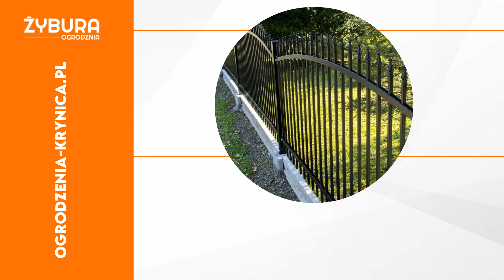Ogrodzenia panelowe Nowa Wieś Marek Żybura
Firma Marka Żybura, oferująca ogrodzeniapanelowe, mieści się w Nowej Wsi, w województwie małopolskim. Działamy w zakresie produkcji i montażu bram, ogrodzeń oraz balustrad. Nasza pasja do precyzyjnej pracy i głębokie zrozumienie potrzeb klientów sprawiają, że zdobywamy zaufanie i ugruntowujemy swoją pozycję jako dostawca najwyższej jakości produktów, stanowiących doskonałe zabezpieczenie dla różnorodnych obszarów – od prywatnych posesji po obiekty użytkowe.
W naszym szerokim asortymencie znajdą Państwo wszystko, co niezbędne do kompleksowego zabezpieczenia terenu. Głównym filarem naszej oferty są bramy, ogrodzenia i balustrady, cechujące się solidną konstrukcją i estetycznym wykonaniem. Oferujemy różnorodne rozwiązania, takie jak siatka ogrodzeniowa, furtki, przęsła ogrodzeniowe, bramy wjazdowe, bramy przesuwne, bramy automatyzowane, a także podmurówki betonowe prefabrykowane.